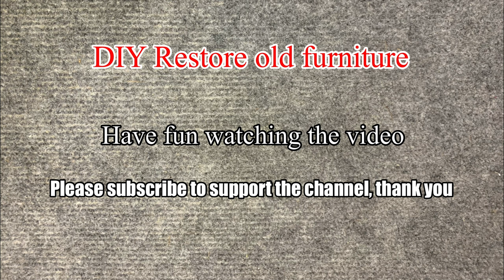Restore a discarded drill and made in Japan - Part 1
Recovering a discarded drill and made in Japan                                                                                                                                                   Today I tried to revive it and reuse it, because it was thrown away in the Japanese landfill after years of lying in the rain.                                                                                                                                                  I try to do the best I can to make it work smoothly again and be more efficient.